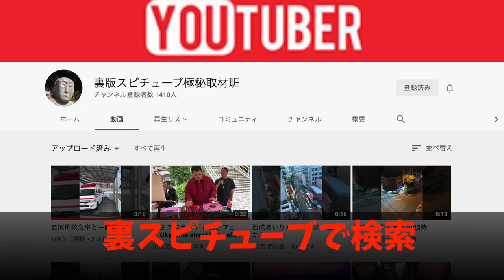警察24時レベル【岡山の夜の街で逃走事件発生！？】興奮した若者と警察警戒態勢！